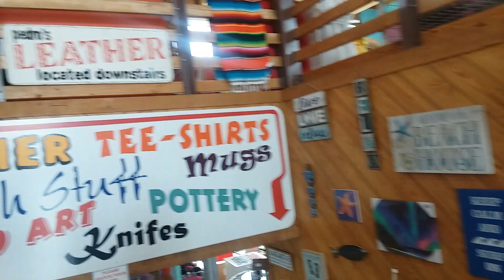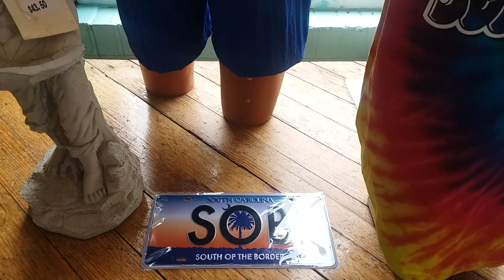short video of south of the border